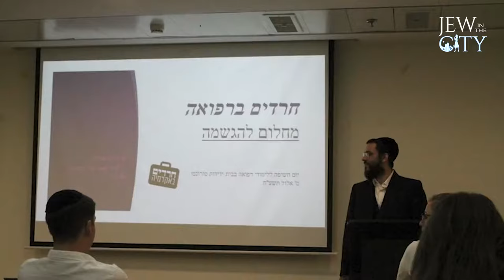Meet The 1st Hasidic Jew In Israel To Go To Med School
Director of Photography - Elie Gabor elie(at)eliecreative.com
Producer - Seth Feldman